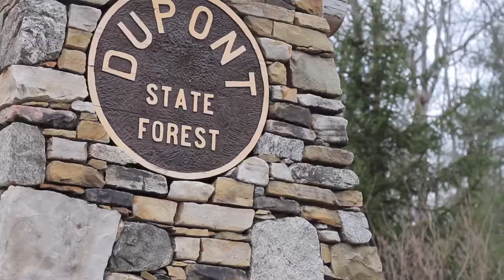50 Chemins Jacques Brevard | NC | 28712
This is a real estate video to be see in conjunction with mls marketing.